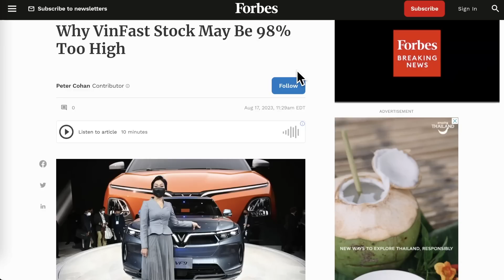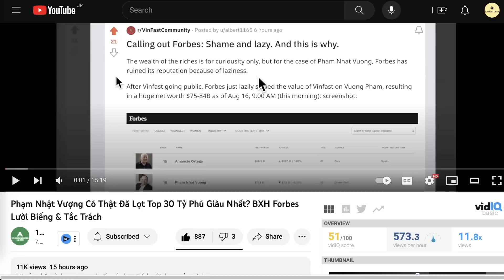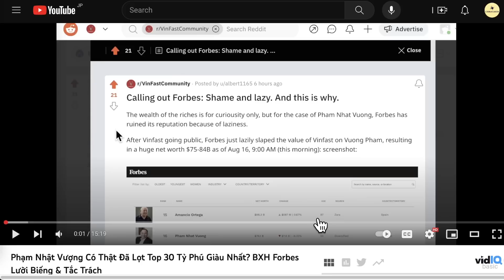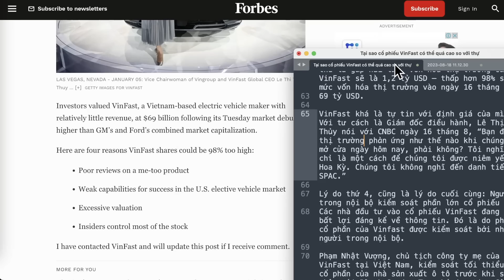Forbes Chê Vinfast Túi Bụi Sau Khi Cho Ô.Vượng Vào Top 16 Tỷ Phú - Vinfast Giá Trị Thật Là $1.2 Tỷ